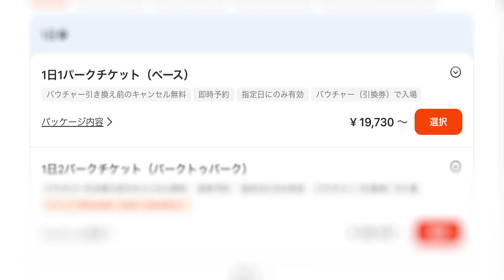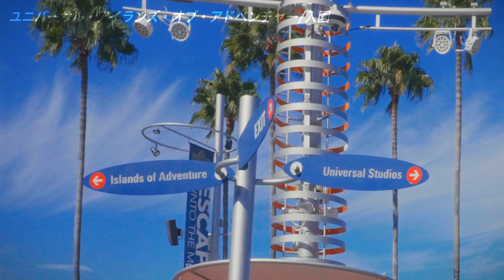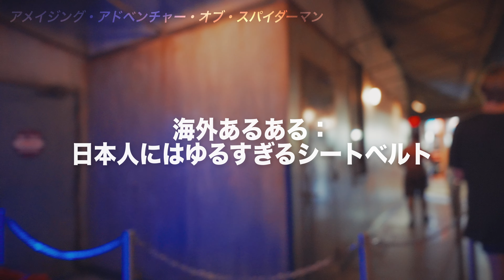【フロリダ ユニバ】ユニバーサルオーランドを2日かけて徹底攻略！ハリー・ポッター好き必見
カップルで行ったフロリダ ディズニー旅行。今回は番外編としてユニバーサル・オーランド・リゾートの様子をお届け。日本のユニバには無いジュラシック・パークの絶叫コースターや再現度が高すぎるハリーポッター・エリアなどを周りました！
2日間の流れを中心に紹介するので、旅費のトータルや詳しい攻略法などは後日別動画にて上げる予定です！

■Chapter
00:00 - オープニング
01:49 - ユニバーサル・アイランズ・オブ・アドベンチャー/入園
02:55 - インクレディブル・ハルク・コースター
04:27 - アメイジング・アドベンチャー・オブ・スパイダーマン
05:29 - ドクター・ドゥームズ・フィアフォール
06:22 - ポパイ＆ブルートズ・ビルジラット・バージス
07:33 - ジュラシック・パーク
08:00 - ヴェロキコースター
08:53 - ハリー・ポッター・エリア/ホグズミード村
09:40 - 昼食 at 三本の箒
11:18 - ハリー・ポッター・アンド・ザ・フォービドゥン・ジャーニー
12:08 - マジカルクリーチャー・モーターバイク・アドベンチャー
13:03 - ユニバーサル・アイランズ・オブ・アドベンチャー/退園
13:51 - ユニバーサル・スタジオ・フロリダ/入園
14:53 - ハリーポッターとグリンゴッツからの脱出
16:31 - 昼食 at 濡れ鍋
18:39 - ハリー・ポッター・エリア/ダイアゴン横丁
20:05 - その他アトラクションまとめ
21:47 - ユニバーサル・スタジオ・フロリダ/退園

■関連動画
・フロリダディズニー旅行はこちら